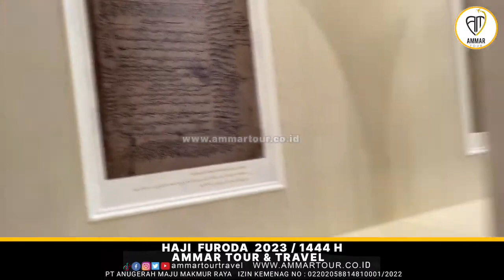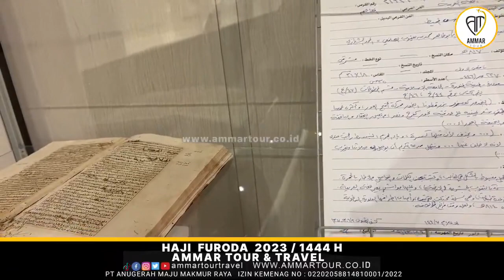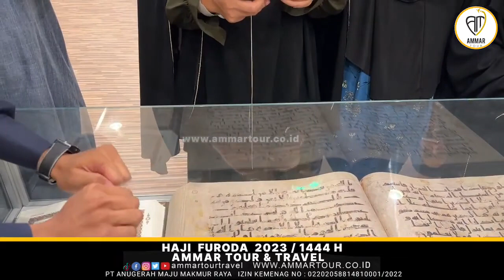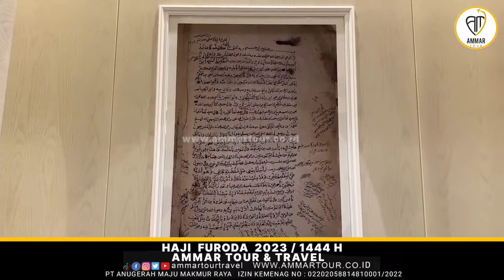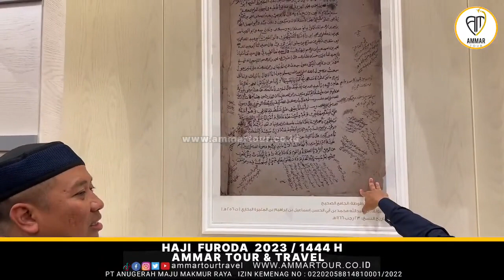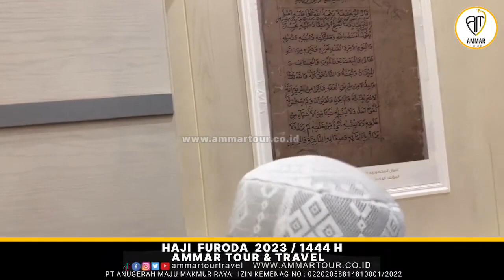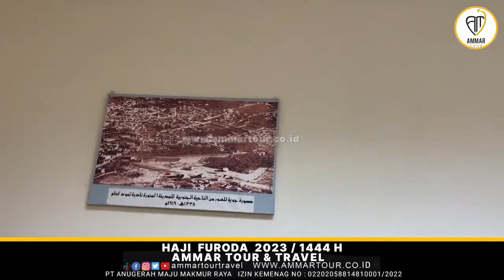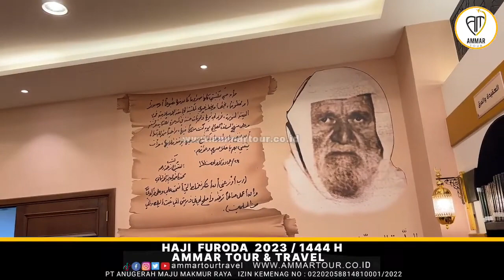Universitas Islam Madinah Bersama Ustadz Muhammad Ibrahim, Lc.